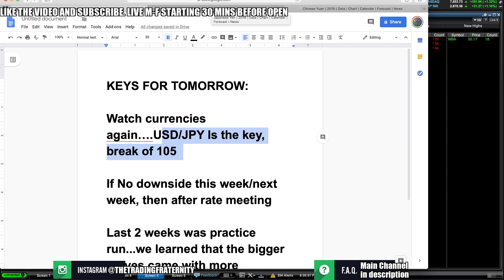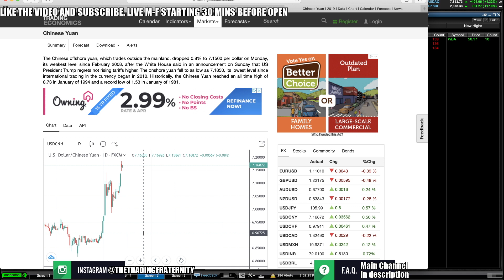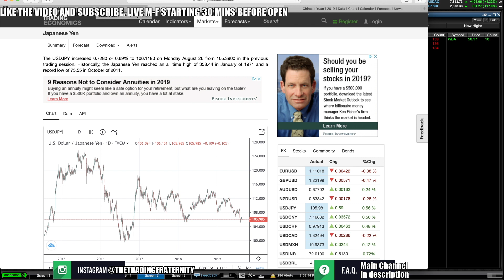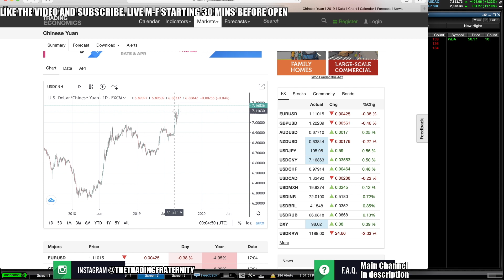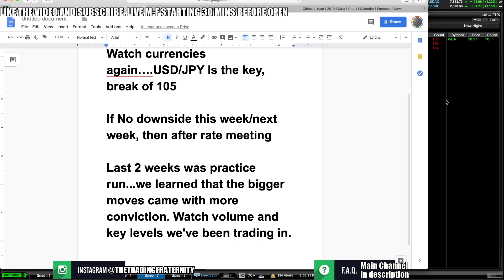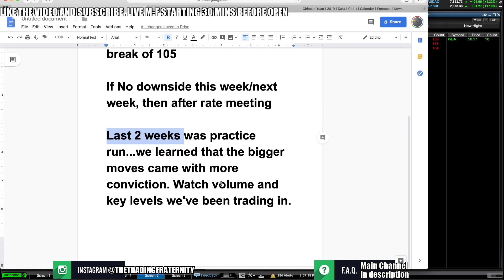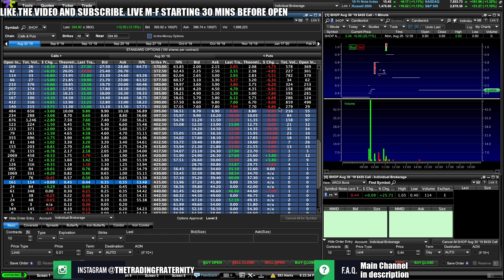Something REALLY BIG Just Happened In The Stock Market & Nobody Noticed – My Watchlist – August 2019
The stock market was crazy today and many are asking why the stock market went up. For me, it highlighted a big macro economic factor and sleeper in the market. I go over what happened in the stock market today and discuss what it means for financial markets and the market volatility we have seen. I also go over my latest trades that I added to my portfolio and how I plan to trade the next few weeks with all these economic factors that are coming to light! POST YOUR WATCHLIST BELOW AND SEE YOU IN THE MORNING!